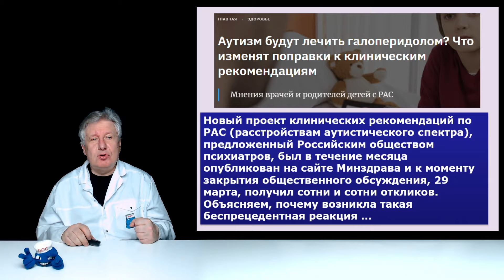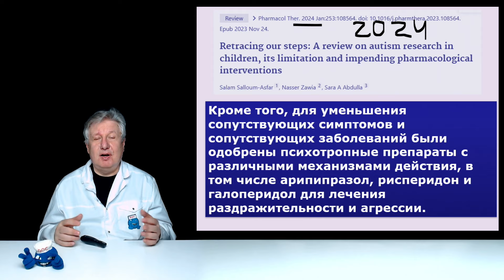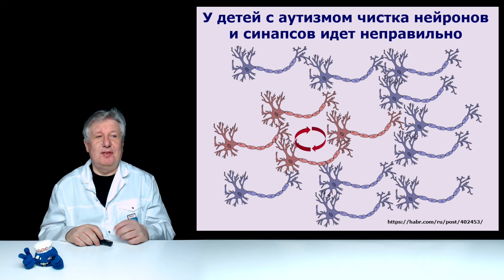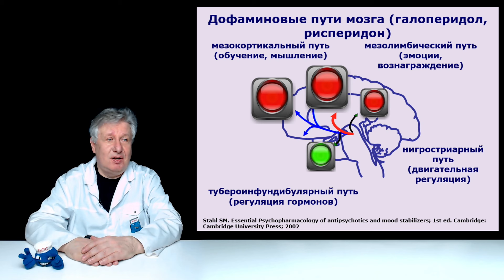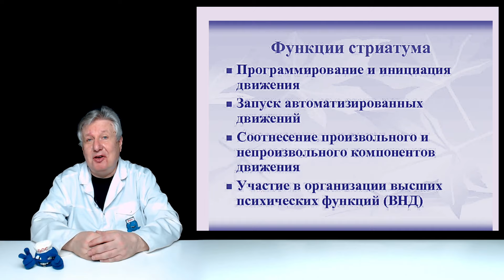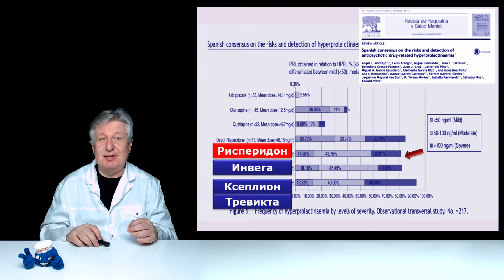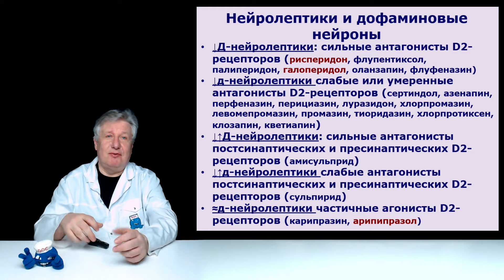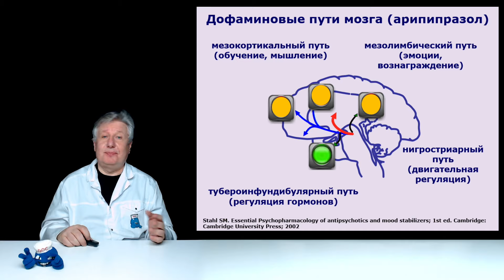Как психиатры разругались из-за галоперидола?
Знаете ли Вы о серьезном конфликте среди российских психиатров относительно возможности использовать галоперидол у детей? Рассказываем об этом конфликте непредвзято.